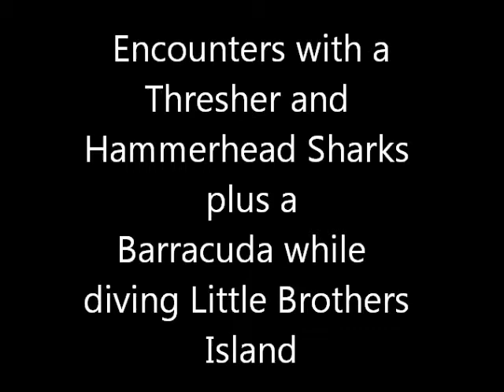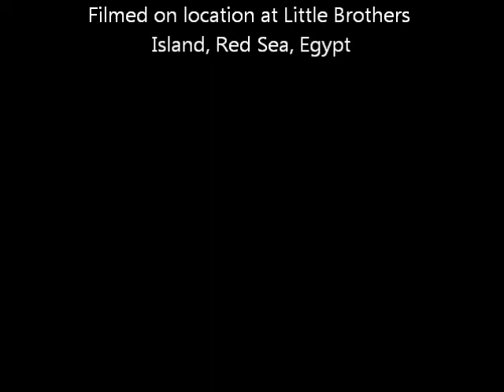Thresher, Hammerhead sharks and Barracuda - Little Brothers Island, May 2012.wmv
Encounter with Thresher, Hammerhead sharks and Barracuda on one dive around Little Brothers Island, May 2012